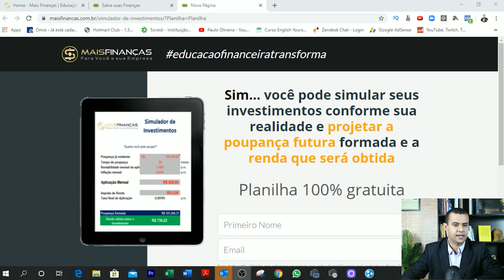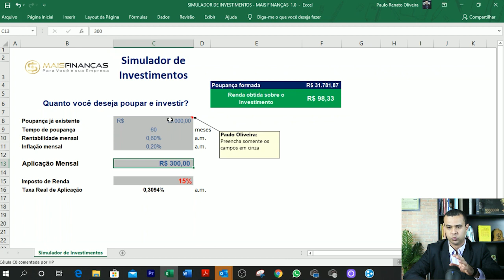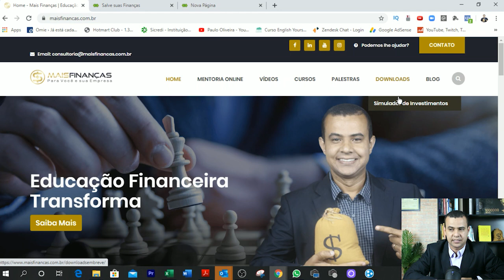COMO CALCULAR A RENTABILIDADE DOS INVESTIMENTOS ? BAIXE A PLANILHA GRATUITA PARA SIMULAÇÃO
ACESSE e BAIXE SUA PLANILHA GRATUITAMENTE

Muitas pessoas tem dificuldade em projetar  seus investimentos futuros, tanto quanto alcançarão no longo prazo e quanto esse valor acumulado poderá lhe gerar de renda passiva. Espero que lhe ajude